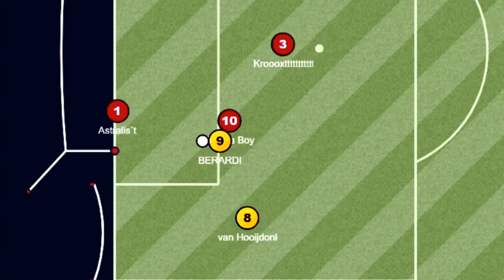Fellone - Haxball Movies #1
Haxball Real Soccer Power v6 High Pro Player